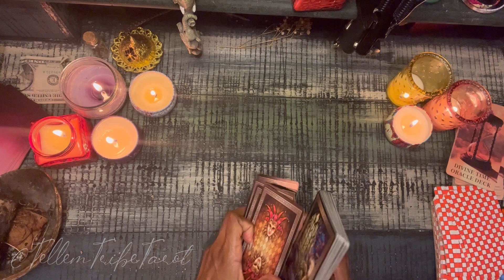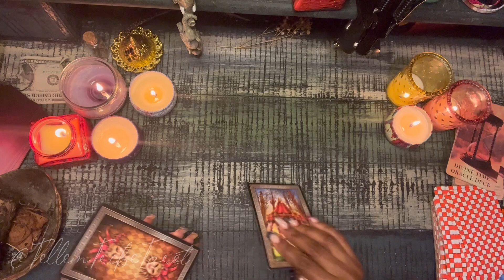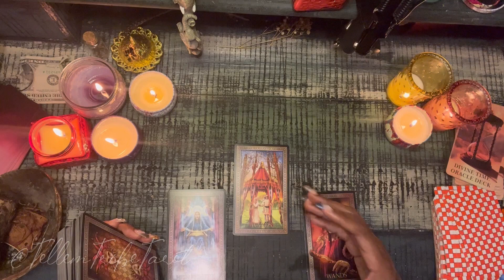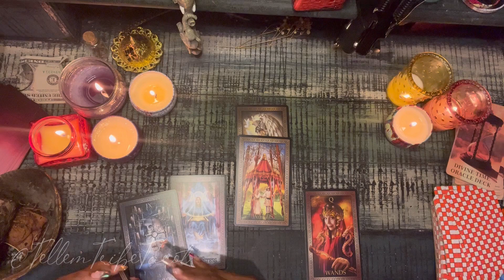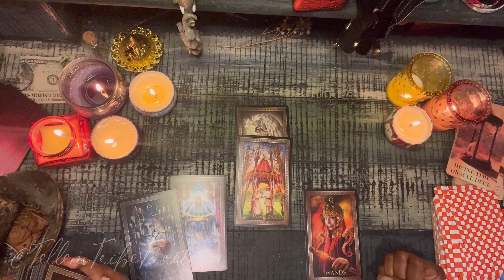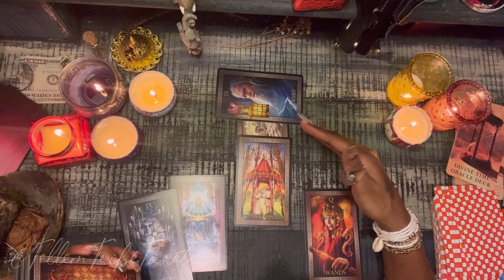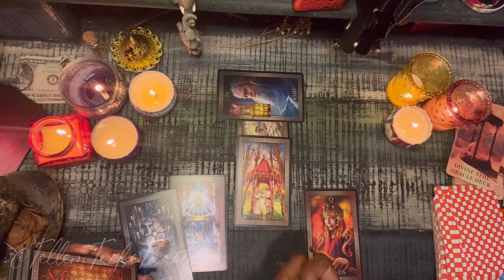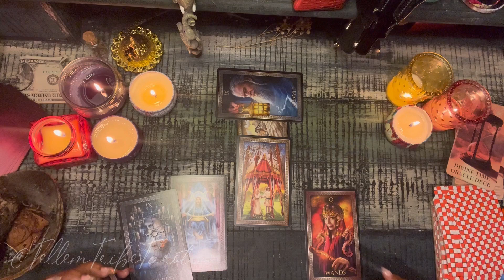Gemini ♊️ To Stay or not to stay? That is the question. 😣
Peace Gemini!

🌻 My pretty scented candles
🌻 My vintage desk
🌻 Grand Luxe Tarot Deck
🌻 Hanging elephants figurine